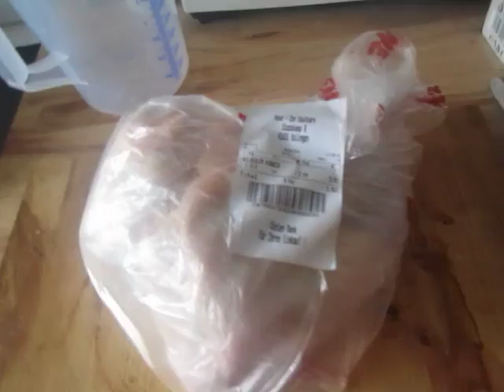cooking for women and eggs; 158